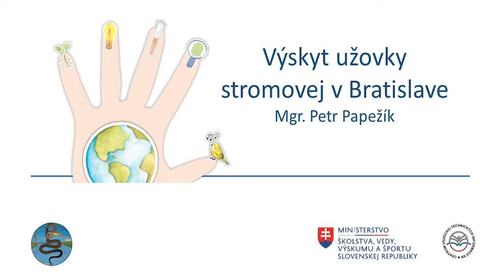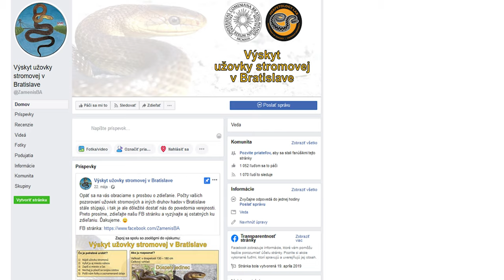Začnime si s občianskou vedou – Výskyt užovky stromovej v Bratislave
Výskyt užovky stromovej v Bratislave (Mgr. Petr Papežík), katedra Zoológie Prírodovedeckej fakulty UK - prostredníctvom facebookovej skupiny získava údaje o najväčšom a najohrozenejšom druhu hada na Slovensku.